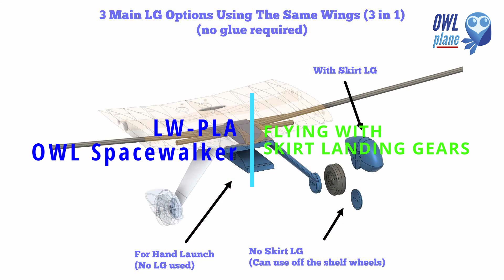OWL Spacewalker - LW-PLA - with Skirt Landing Gears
OWLplane offer 3D Printed RC Plane models that you can print with your own 3D Printer such as Prusa i3, Creality, Tevo, Anycubic and many more. Some models are originally designed by OWLplane and also some come from real Aircraft and scaled down becoming RC Plane OWLplane models. All model names that end with the word "OWL" mean designed by OWLplane where on the other hand that starts with "OWL" are the replica from actual Aircraft.

All OWLplane can be sliced using the following slicers:
- S3D (Simplify 3D).
- Cura.
- IdeaMaker.

What we offer after purchasing :
-STL files.
-G-code using PLA type of filaments with Prusa i3 Direct Driver and/or Bowden type Printer.
-i-deaMaker, Cura and S3D OWLplane Profile files for 0.3mm and 0.4mm Nozzles, both DD and Bowden type printers.
-Instruction Manuals (User, Assembly, Print Guides and Drawings).
-Motor Mount, Servo Cover and/or Servo Bridge STEP files for you to customize whenever necessary (subject to the plane model).

And, what you need to do just, Print:

OWLplane have already tested our Models printed with PLA, ABS, ASA and HIPS filaments. OWLplane also provide G-code files if you would like to print directly to your Prusa i3 Direct Drive, Creality Ender 3/5 Families or Others with both Direct Drive/Bowden setup with PLA Filament only. No worry, for other filaments, just change the parameters and slice it again.

For having best results, OWLplane recommend to slice yourself with provided Profile files so that you can adjust/optimize them to suite your own 3D Printer requirement.

From our experience, with optimal extrusion width and layer height, it can reduce the printed plane weight expected about 20-30% (for all filaments stated above) from commonly standard Profile file printed with PLA filament.

Continue with Assembly:
OWLplane provide Animation and Assembly Videos on how to assembly all OWLplane RC Models so that you can see and learn from the Youtube Videos. More details might not be shown in the Animations and Assembly Videos but will be provided in this website pages and also in the Instruction Manuals.

Now, ready to Fly your 3D Printed Plane model:
You should be ready to fly your plane. But, make sure the CG is correct, the Control Surfaces are well setup, the Motor Power is suitable to fly, etc.